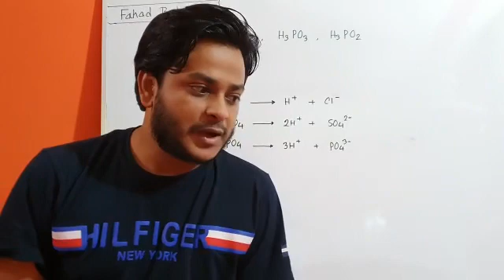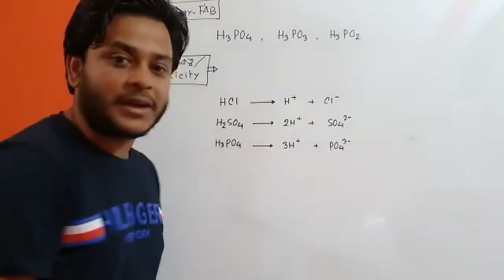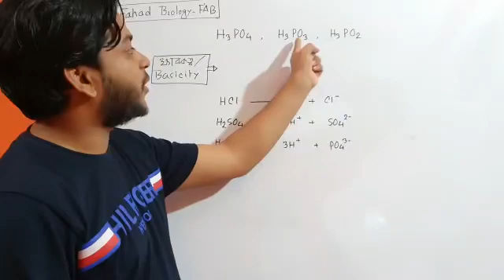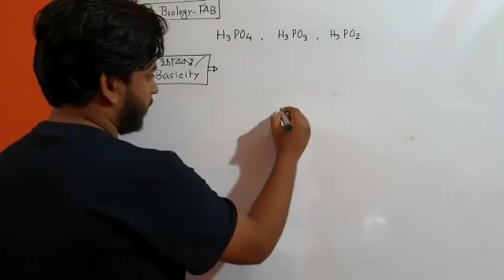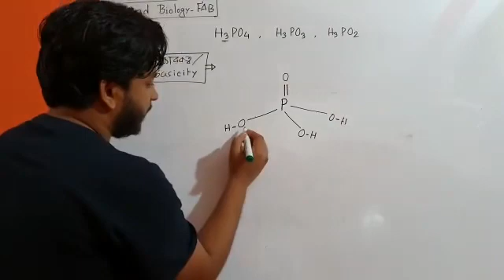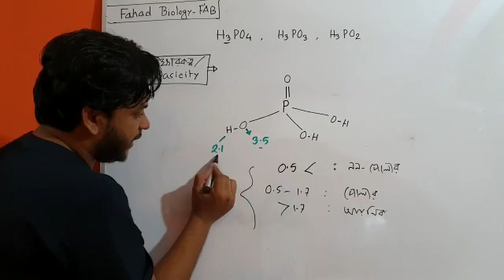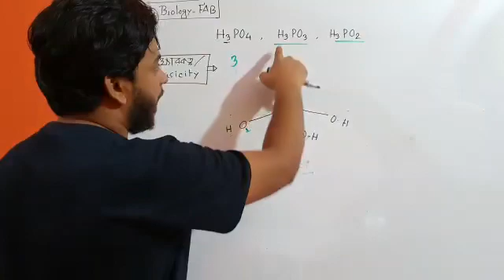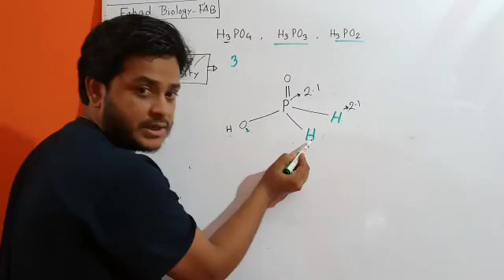2. Basicity of phosphoric, phosphorus and hypophosphorous acid| Dr. Fahad | FAB | Fahad Biology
Basicity of an acid is important for admission test.

Our Location of Private Center:
Medical Ghoshpara More, Hetem Khan, Rashahi

Our offline course:
* HSC Final Preparation (After test exam to HSC board exam)
* Medical & Varsity Admission (Biology, General knowledge & Enghlish)
* Advance Admission (After test exam to Admission test)

Our online PAID course:
* Medical GK & English: 2020/- (Full course)

Our Book for SALE:
* Biology Finishing Touch: 400/- (No need to read another single book. Only for admission)